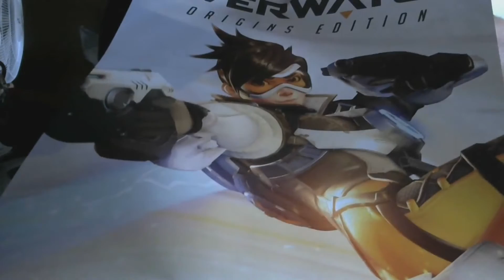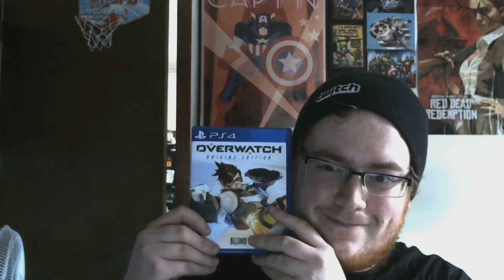OVERWATCH UNBOXING!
►Overwatch features squad-based combat with two opposing teams of six players each. Players choose one of several hero characters, each with their own unique abilities and role classes. The four character roles include: offense characters with high speed and attack but low defense, defense characters meant to form choke points for enemies, support characters that provide buffs and debuffs for their allies and enemies respectively (such as healing or speed alterations), and tank characters that have a large amount of armor and hit points to withstand enemy attacks and draw fire away from teammates. Players can switch between characters in-game following deaths, which is encouraged by the game's overall design. The game's maps are inspired by real-world locations; the first three maps unveiled ("King's Row", "Hanamura", "Temple of Anubis") are inspired by London, Japan, and the ruins of Ancient Egypt, respectively.

Important Links